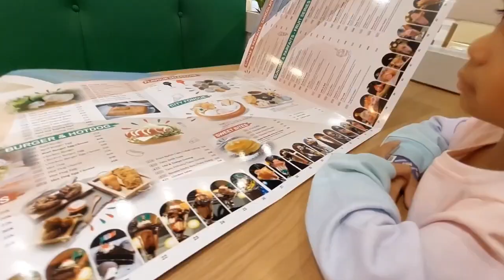ANAK MAIN MANDI BOLA😘😗🥰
Assalamualaikum semuanya 🥰🥰🥰
Hari ini jasmine mandi bola bareng ummie dan mami seru gaes

Ditonton sampai dengan selesai.